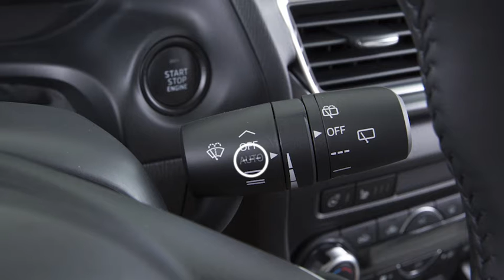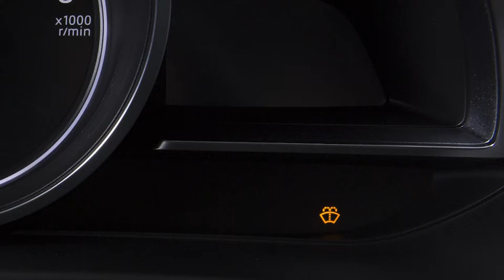Склоочисники Mazda CX-3 | 2018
Завдяки різноманітності режимів та функцій, ваші склоочисники є важливим елементом безпеки вашого автомобіля. Це відео пояснює використання переднього та / або заднього склоочисника вашого автомобіля та способи регулювання його роботи.